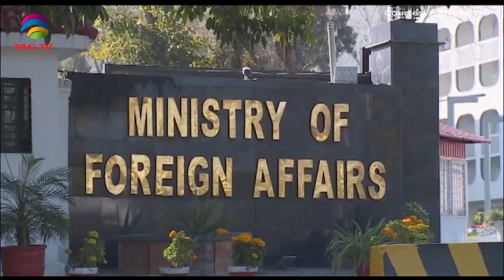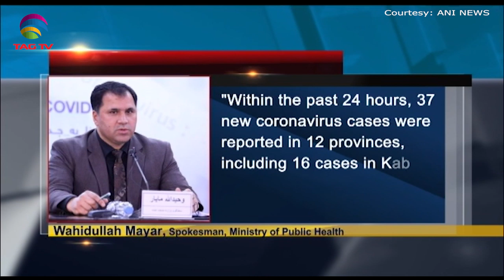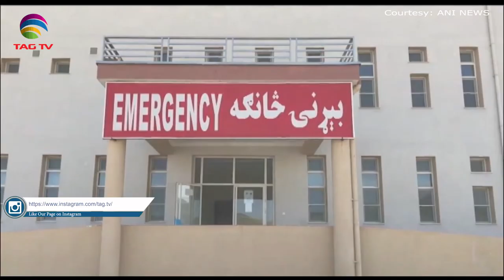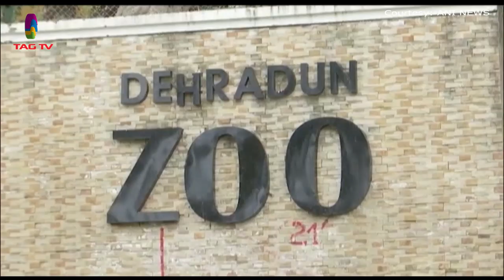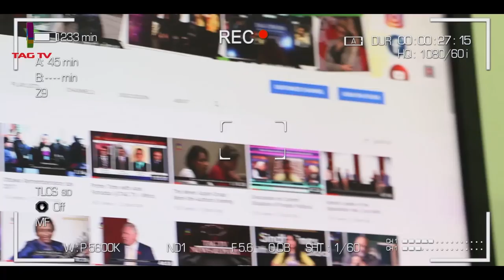South Asia Newsline News Bulletin April 10, 2020 - TAG TV Super Prime